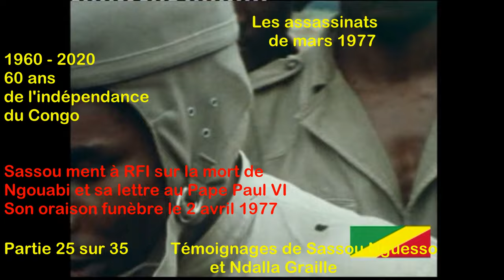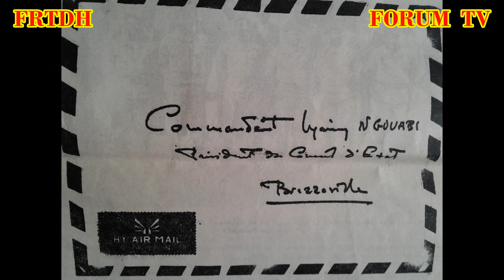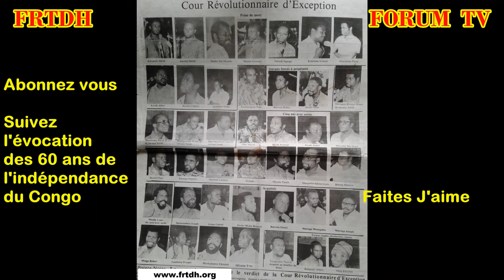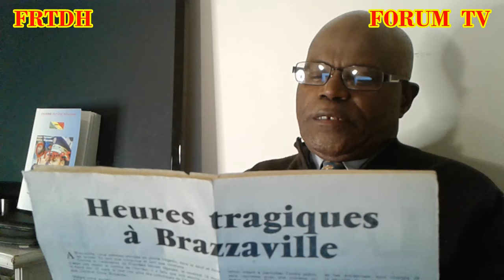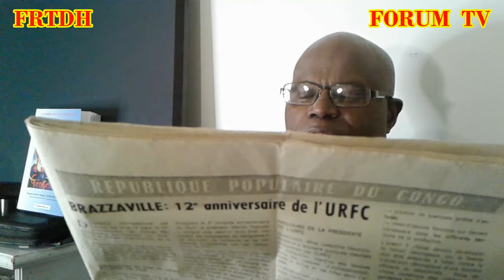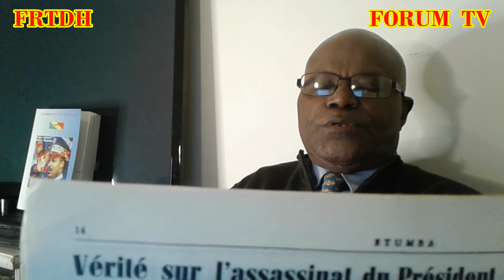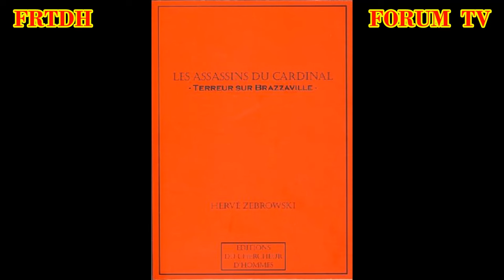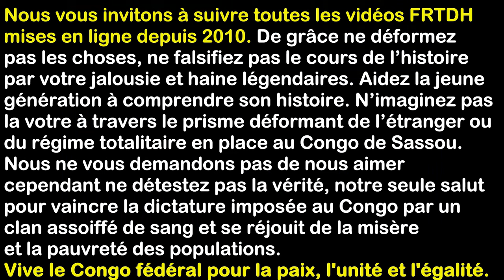Sassou avoue sa nébuleuse des assassinats de 1977Ndalla Graille parle du deal Ngouabi Massamba Débat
pour la promotion et la protection des droits de l'homme
Partie 25 sur 35 de la chronique des 60 ans de l'indépendance du Congo. Suivez les précédentes parties.
Sassou évoque une nébuleuse lorsqu'il s'agit d'expliquer en tant que Ministre de la Défense des conditions de l'assassinat de Marien Ngouabi. Suivez comment l'éternel menteur Sassou Nguesso,sur une simple question, s'embrouille dans son assassinat presque parfait du 18 mars 1977.
Claude Ernest Ndalla Graille lui rétorque et parle d'un deal voulu par Marien Ngouabi et Massamba-Débat qui n'était pas responsable de l'assassinat du Président fondateur du PCT.